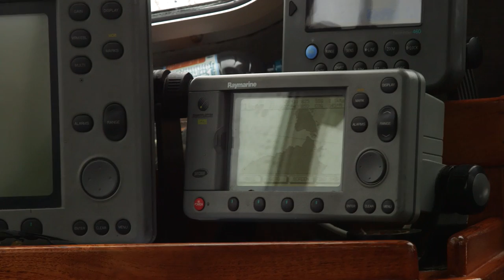Cauldron of the Speckled Seas - A New Piano Concerto by Sally Beamish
The piece is a BBC Commission for the BBC Scottish Symphony Orchestra. Tickets are free but booking charges may apply. More information about the concert and some copy can be found